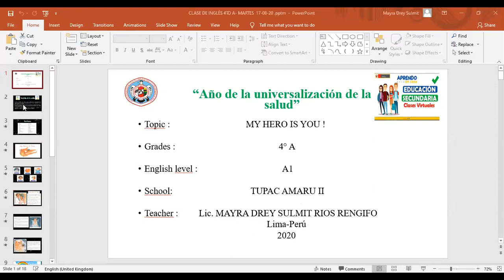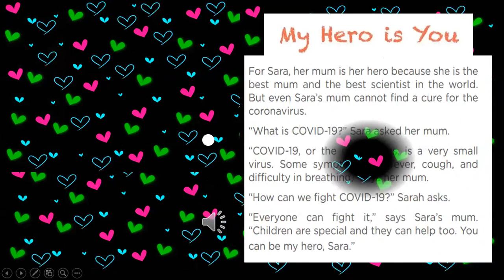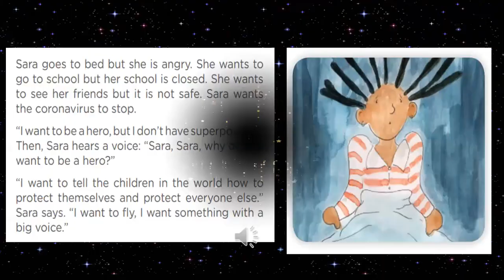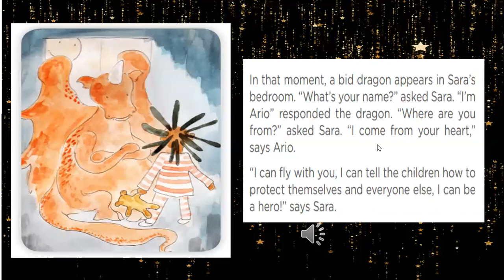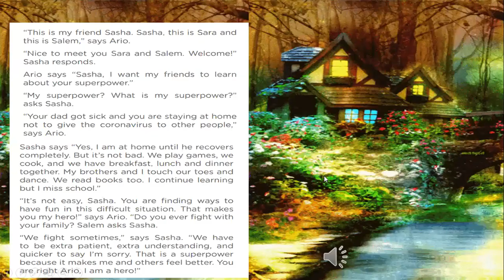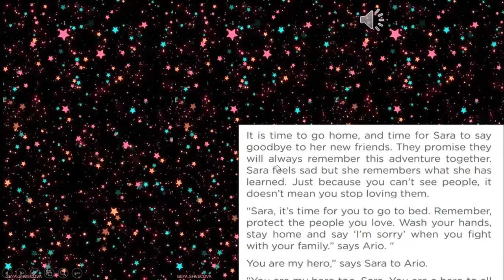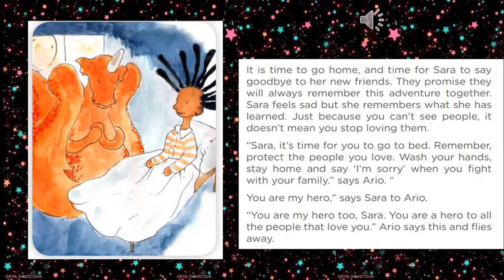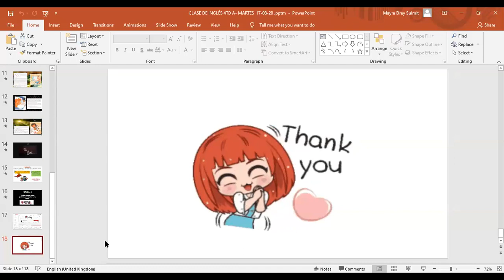CLASE 4TO A - MY HERO IS YOU!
Clase grabada para los estudiantes del 4to A que no pudieron asistir el 17-08-20 !